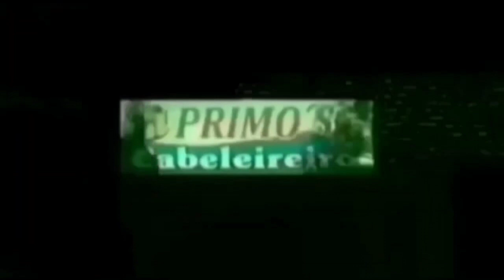Prefeito Hector e Vereador Elton traz novidades para moradores da rua 2 direto de Brasília.